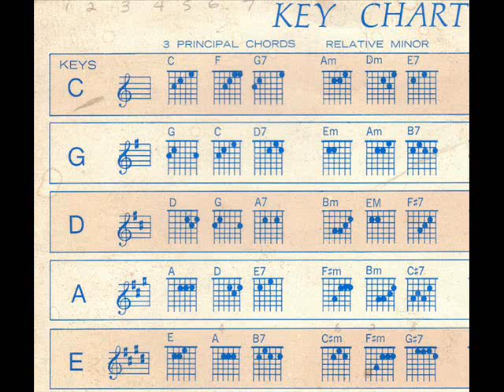Persian 6/8 rhythm section, backing track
Persian 6/8 rhythm section, backing track, 4 minutes long, with key chart.